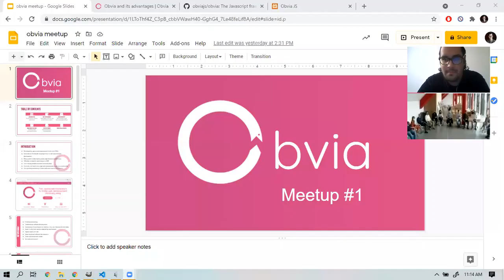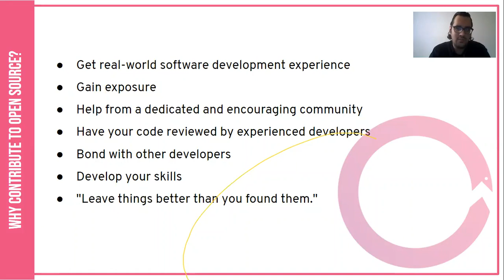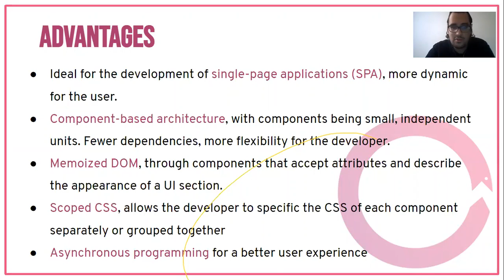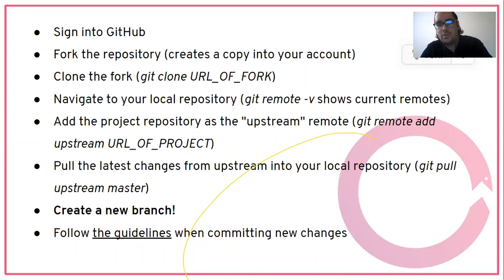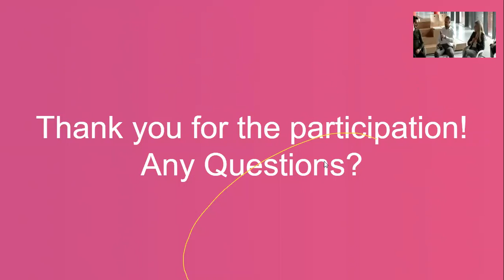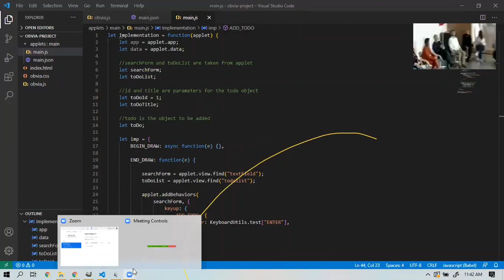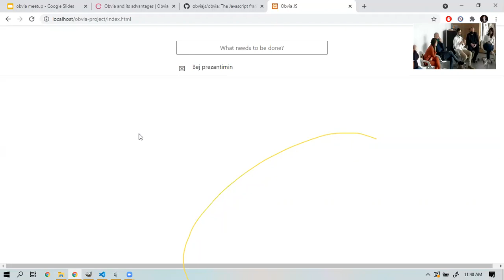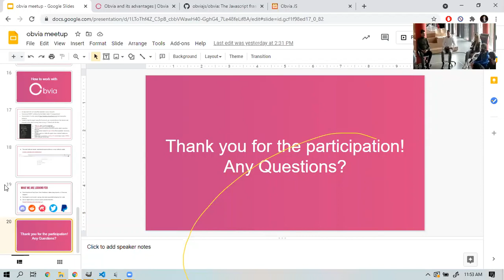MEETUP - Launching OBVIA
Sa nga ju e dinë se çfarë është “Open Source” dhe si të punoni me të? 🧐
📍Më datë 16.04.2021, 11:00 am pranë Tumo Center Tirana u bë lançimi i OBVIA🎊, një “Open Source JavaScript Framework” e cila ndihmon çdo developer në ushtrimin e profesionit si dhe çdo biznes të fushës, duke i ndihmuar në arritjen e konkluzioneve në mënyrë më të shpejtë dhe efikase. ⏫✅
Në një minutazh të shkurtër do të mësoni gjithçka rreth OBVIA si dhe si të përfitoni nga përdorimi i saj. 🤓
Të ftuar ishin sipërmarrës të fushave të ndryshme të cilët treguan interesin e tyre në integrimin e OBVIA në bizneset e tyre dhe tani të gjithë ju keni mundësinë ta shihni lançimin më sipër. ⬆️

How many of you know what Open Source is and how to work with it? 🧐
📍On 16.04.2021, 11:00 am near Tumo Center Tirana OBVIA was launched 🎊, An "Open Source JavaScript Framework" which helps every developer (or development business) in practicing the profession, helping them achieve conclusions more quickly and efficiently. ⏫✅
In a short time, you will learn everything about OBVIA and how to benefit from its use. 🤓
The guests were entrepreneurs from different fields who showed their interest in integrating OBVIA into their businesses and now all of you have the opportunity to see the launch above. ⬆️